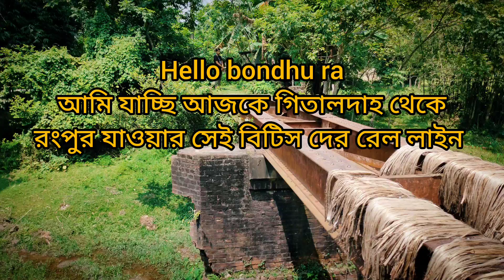গিতালদাহ থেকে রংপুর পুরানো ট্রেন লাইন ‌Metre Gauge India to Bangladesh Railway Bridge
metre Gauge Railway Bridge

India to Bangladesh Railway Bridge

British metre Gauge Railway Bridge

RS MOTO VLOG

,গিতালদাহ থেকে রংপুর যাওয়ার সেই বিটিস দের আমলের রেল লাইন